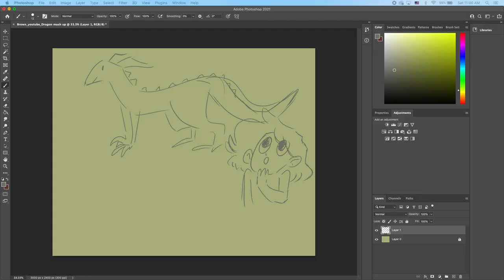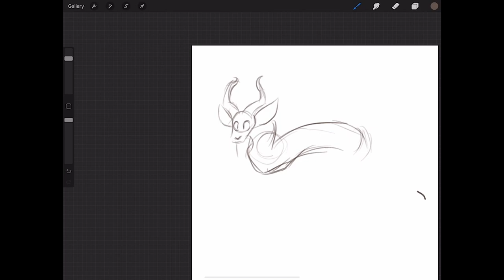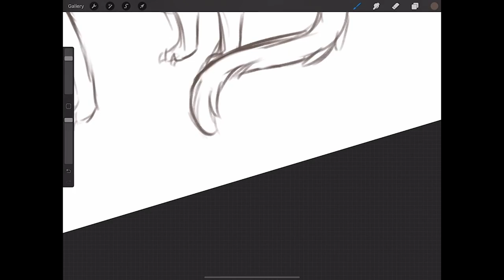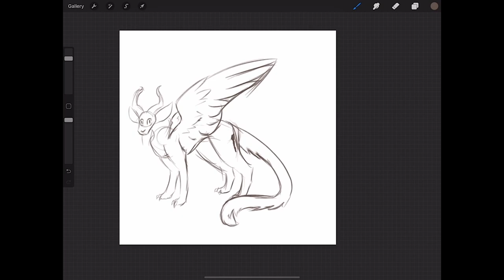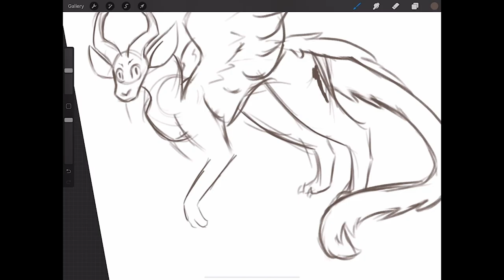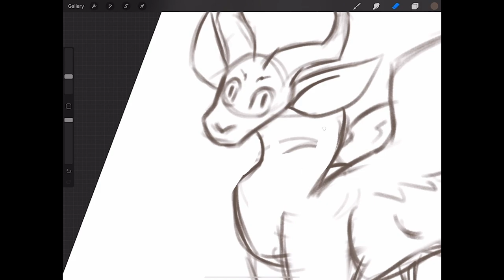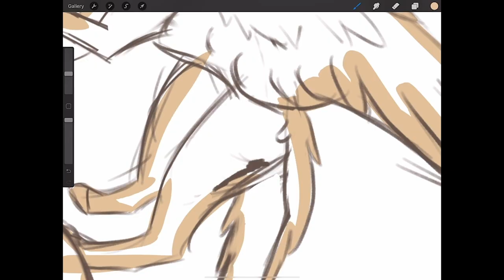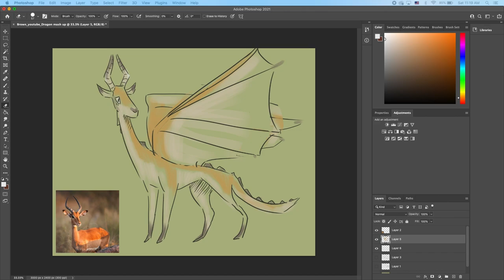Creating Dragons Based of off Animals - Episode 1 (featuring Alyssa!)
This is a little different then my normal content but I hope you like it anyway!

Go support Alyssa!

Thank you Patrons Westy, Cutthroat Curiosity and Sabertooth